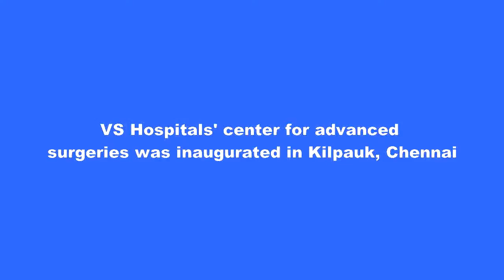VS Hospitals' center for advanced surgeries was inaugurated in Chennai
VS Hospitals’ new Super Specialty Tertiary Care Centre for Advanced Surgeries - at an inaugural function held today (14th July 2016) at the Kilpauk facility in the presence of Padmashri Dr. Mayil Vahanan Natarajan, Former Vice Chancellor, Tamil Nadu Dr. MGR Medical University, Shri Kalaipuli S. Thanu, Producer and Chairman of V Creations - producers of KABALI, Dr. CMK Reddy, President of Tamil Nadu Medical Practitioners Association and Prof. Dr. S. Subramanian, Chairman and Managing Director, VS Hospitals.

The event also saw the launch of Health-First Card and a very unique Joy of Giving program of VS Hospitals.

Bluetooth enabled wireless headphones for entertainment systems in the patient rooms; fully air-conditioned and Wi-Fi enabled facility with `Happy to Help’ service will make patients feel at home.

The `Health-First’ card holders can save up to 50% across Out-patient consulting/procedures, CT Scan, X-Ray Lab, Ultrasound, Echo, Physiotherapy and Preventive Health Checks during normal hours (7 am to 8 pm). Senior citizens above 60 years will save an additional 5%.

Between 8 pm & 7 am, CT, X-Ray and Lab services are offered at 50% lower resulting in huge savings & convenience without disruption in daily routine It is noteworthy that the `Health-First’ card holder can hand over the card to anyone he or she cares for and the concession will be offered to them too.
Health-First lets you avail of substantial concessions on Out-Patient Spend, which normally is not covered by Insurance nor reimbursed by the Employer and where you have to pay from your pocket, and more for the senior citizens who will enjoy additional concessions. Even if it employer reimbursed spend, the spend will be lower and the employer outflow will be lower too.

The Joy of Giving is a unique program that lets socially responsible citizens across the spectrum to have the discretion to identify the deserving and sign a personalized Joy of Giving Cheque leaf in their favour, thereby entitling the beneficiary to substantial concessions on both Out-Patient and In-Patient bills.

The decision to help is now in the hands of civic society and as responsible healthcare provider, VS Hospitals will respect the choice of the benefactor and extend the promised concessions and benefits.

It empowers persons holding Responsible positions, Philanthropists, socially responsible citizens, Volunteers, and Goodhearted persons to sign a personalized `Joy of Giving’ Cheque leaf in favour of the deserving they identify or wish to support. This will entitle the beneficiary for concessions on Out-patient consulting/Procedures, CT/X-ray, Ultrasound/Echo, Lab, Physiotherapy and most importantly for In-patient and ICU admissions.

“VS Hospitals has been evolving over a decade as a well-rounded healthcare service provider starting initially with advanced & comprehensive cancer care facility on spur tank road, Chetpet, followed by multi-specialty facility in the annexe, single specialty clinic in the adjacent  & now to this tertiary care center for advanced surgeries at Kilpauk , we are thankful to our patients & patrons who continue to trust us in our endeavour to deliver ethical medical care as a service" said Prof. Dr. S. Subramanian.

About VS Hospitals - Advanced Cancer Center @ Spur Tank Road, Chennai:

It is renowned for offering advanced cancer care. Armed with full time in-house team of top doctors with global experience, it annually treats 12,000 cancer patients. Amongst its other compassionate services, it offers free mammogram test to over thousand people annually. The hospital is empanelled with all Health Insurance Companies and is trusted for patient care under Tamil Nadu Chief Minister’s Comprehensive Health Insurance Scheme.

In a sort of trendsetting initiative, VS hospitals are the healthcare partners for the super star Rajinikanth's much awaited movie KABALI. This partnership is expected to promote socially responsible & relevant healthcare initiatives that will benefit both the film fraternity & the public at large.